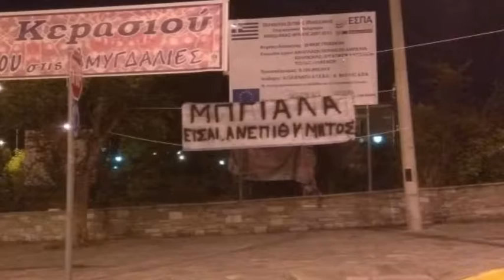KEΝΤΡΙΚΟ ΔΕΛΤΙΟ WEST 22 ΙΟΥΝΙΟΥ ΜΕ ΔΗΜΗΤΡΗ ΒΑΚΡΑΤΣΑ.ΣΧΟΛΙΑΖΕΙ Ο Θ.ΠΑΠΑΔΟΠΟΥΛΟΣ